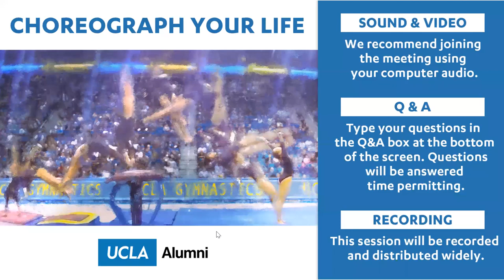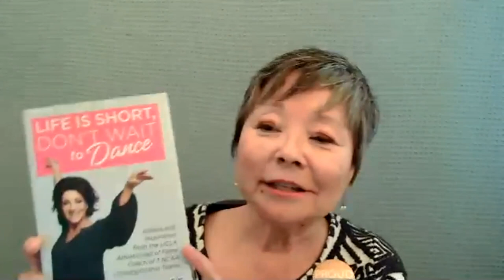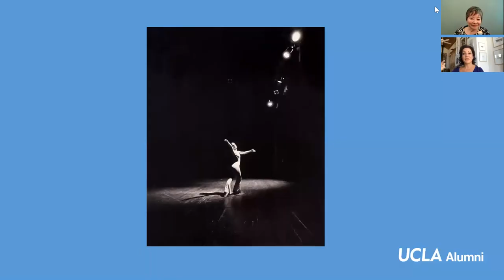Choreograph Your Life with Miss Val (S1): The Climb - Embracing Opportunity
This recording originally aired live on June 23 as part of a series of online programs provided by the UCLA Alumni Association.

Whether you’re at the start of your career or looking to try something new, Miss Val has tips and strategies on preparing for and embracing new opportunities. In this session, she will share action steps for success in launching a new endeavor.